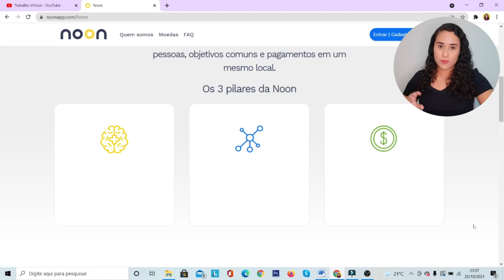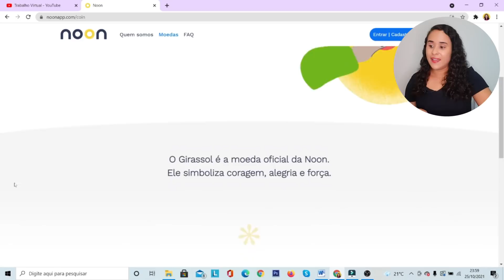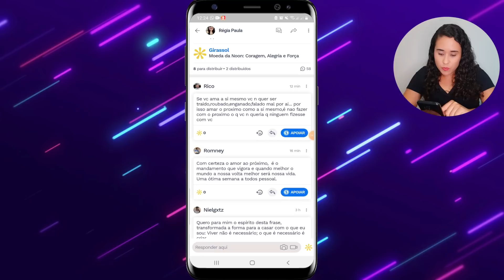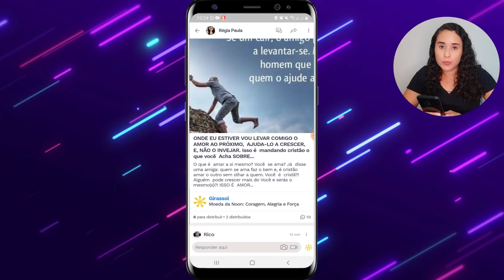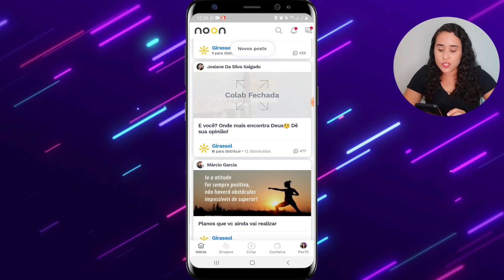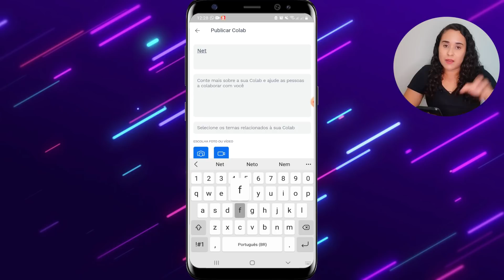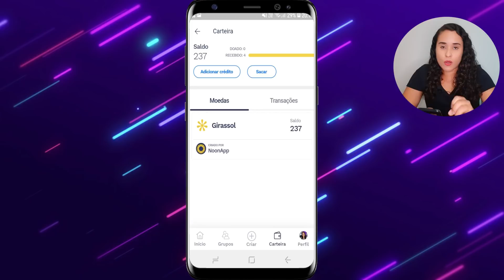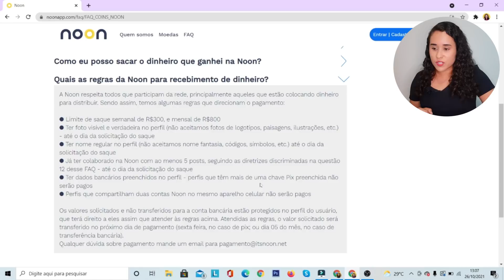APP Para GANHAR DINHEIRO VIA PIX | Sem Responder Pesquisas Ou Assistir Anúncios (NoonApp Funciona?)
APP Para Ganhar Dinheiro Via Pix Sem Responder Pesquisas Ou Assistir Anúncios

Já pensou em participar de uma rede social colaborativa e ainda ser remunerado por suas interações? Essa é a proposta do NoonApp e logo em breve você encontrará alguns motivos para usar.

Eu sempre recebo o pedido por aplicativo que pagam via pix ou até mesmo apps que não precisa responder pesquisas e assistir anúncios. E isso pode ser bem difícil de encontrar, tendo em vista que a principal forma de remuneração da maioria dos aplicativos é com o sistema do Google Adsense e empresas de pesquisas remuneradas.

Mas com um toque de inovação, o NoonApp propõe um local saudável onde cada usuário é bonificado com girassóis e cada moeda corresponde a R$1.
Acredito que seja uma boa hora para fazer uma renda extra usando o tempo livre e o seu celular, por isso aproveite todas as formas de ganhos disponíveis e venha fazer parte dessa comunidade.

O canal Trabalho Virtual tem o compromisso de compartilhar experiências e formas de trabalho na internet, mas vale lembrar que para um método funcionar só depende de você. Boa Sorte!🍀